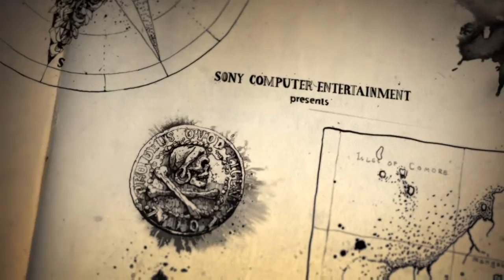Uncharted™ 4: A Thief’s End,Escaping PRISON